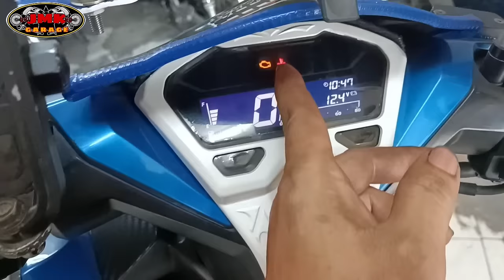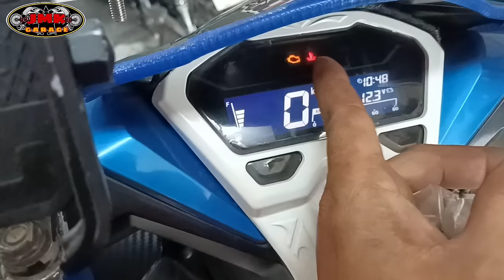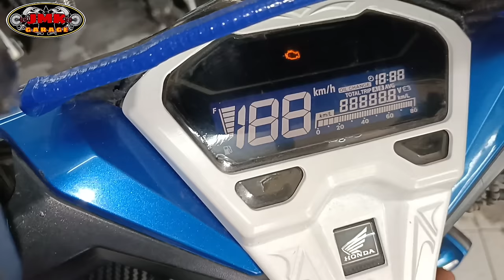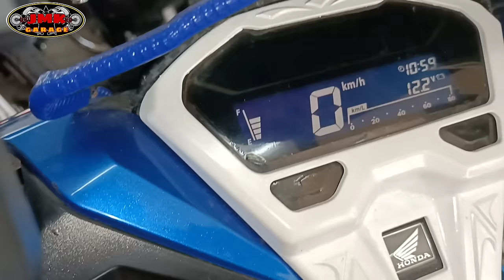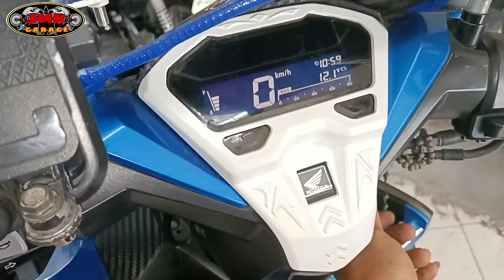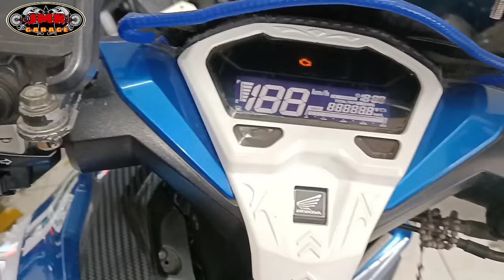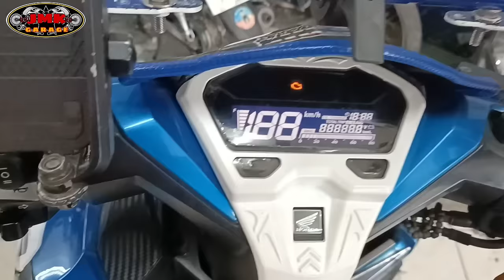lumubo ang gastos ne sir dahil sa check engine at overheat logo sa panel || honda click